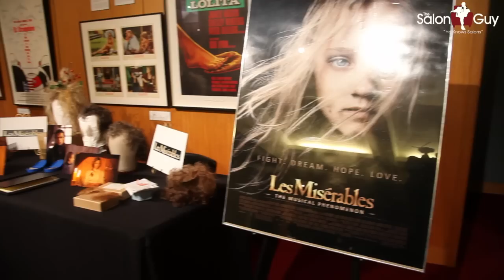Oscar for Makeup and Hairstyling 2013 Nominee Interviews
Please enjoy this video of interviews with the Oscar Nominees for the 85 Annual Academy Awards for Makeup and Hairstyling.
The Nominees were:
Hitchcock
Howard Berger, Peter Montagna and Martin Samuel
The Hobbit: An Unexpected Journey
Peter Swords King, Rick Findlater and Tami Lane
(Winner)
Les Misérables
Lisa Westcott and Julie Dartnell